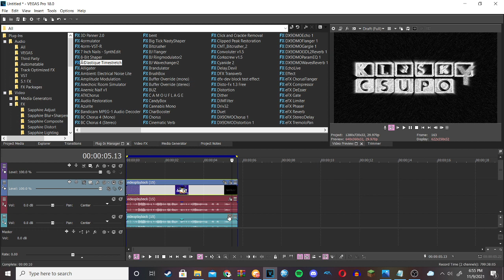How to make X Enhanced with Airpods